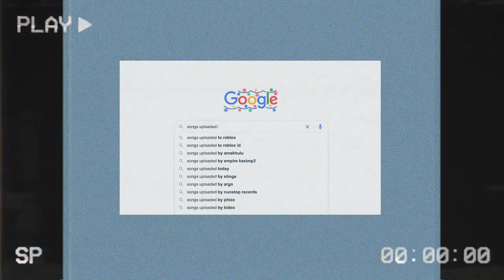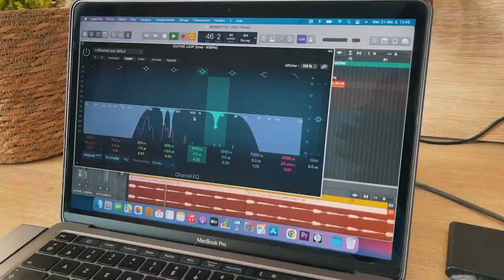Mon studio 🎧 partout avec moi ! (Home studio set-up pour débutant)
Oui, mon studio tient dans mon sac à dos ! Aujourd'hui, plus besoin d'aller dans des énormes studios d'enregistrement et payer une blinde pour produire de la musique et la rendre accessible au monde. J'espère que cette petite vidéo pour en motiver certains pour se lancer dans la création :).
Retrouvez moi sur tous mes réseaux :
00:00 - Intro
01:00 - Mon ordinateur
02:13 - Ma carte son
02:57 - Mon casque
03:46 - Mes micros
06:13 - Mes derniers conseils